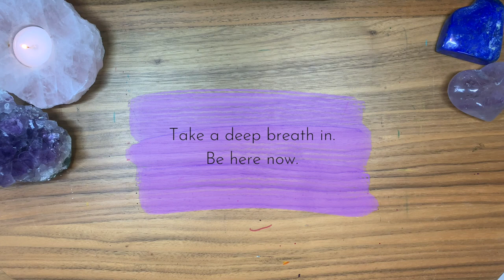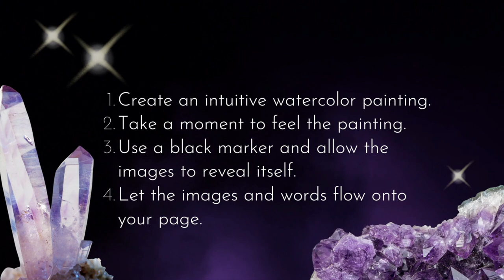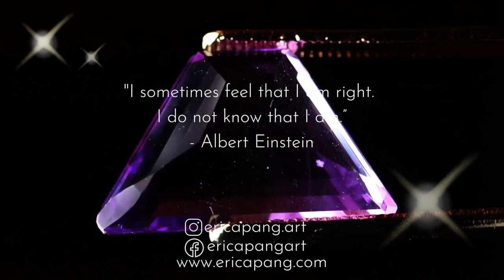Therapeutic Art Exercise For Intuition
Intuition is our deep instinctual feeling of when we're doing something right or wrong. We all have access to this but it is just a matter of practicing it to make it stronger. Follow along in this step by step Therapeutic Art exercise where you can connect with your intuition, strengthen your relationship to it and explore it in a fun and creative way.

If you decide to try this, please share with me, I would love to see it!

WORK WITH ME  - 1:1 ONLINE THERAPEUTIC ART SESSIONS:
Are you feeling a lost sense of self and need an outlet? Creating art and expressing ourselves helps us discover who we are and what we need in order to heal. I am here to nurture your Creative spirit and guide you on your creative journey.

BOOK a free 30 minute discovery call with me to see if we're the right fit: